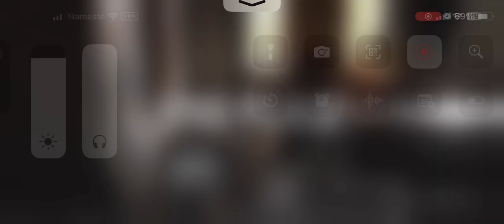Warzone Mobile Max Graphics IOS 17 Solo Intense Gameplay ( No Commentary)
"Welcome to the intense world of Warzone Mobile, where survival is the ultimate goal! In this action-packed video, we dive deep into the strategies, tips, and techniques you need to become a master of the Warzone Mobile Battle Royale. Join us as we explore the dynamic maps, powerful weapons, and adrenaline-pumping gameplay that make Warzone Mobile a thrilling experience. Whether you're a seasoned player looking to sharpen your skills or a newcomer eager to conquer the battlefield, this guide is your go-to resource for dominating the competition. Get ready to strategize, adapt, and outplay your opponents as we unlock the secrets to victory in Warzone Mobile. Are you ready to become a champion? Let's jump into the action together!"